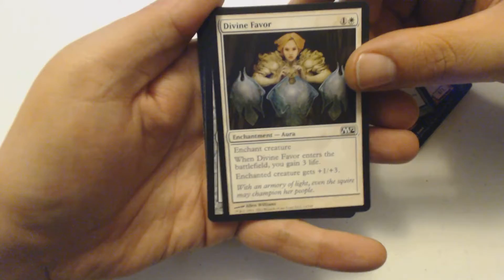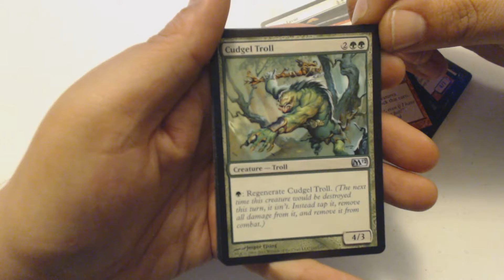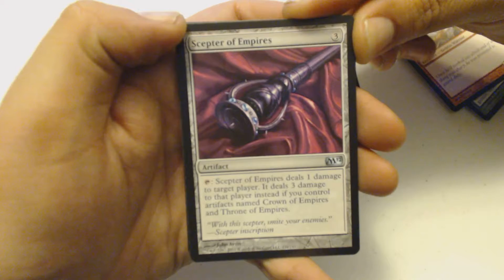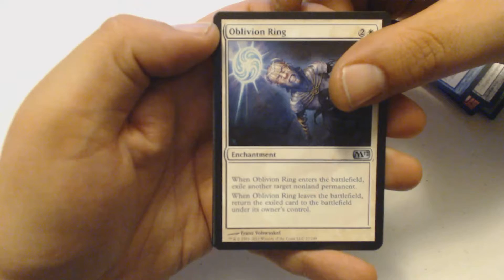Two for Tuesday - 2012 Core Set - PackCrackers #372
Welcome to PackCrackers, my daily MTG Booster pack opening show, where I, your esteemed host, J-Little open a pack of Magic cards just to see what I get. It's Tuesday so that means I'm opening not one, but two packs of a recent set.

400th Episode - October 20th
Innistrad Week - October 23rd-27th
Ravnica Week - December 18th-22nd
A Very MTG Christmas Special - December 25th